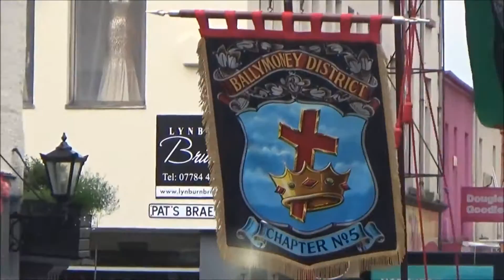Vow Accordion Band (The Movie) 2016